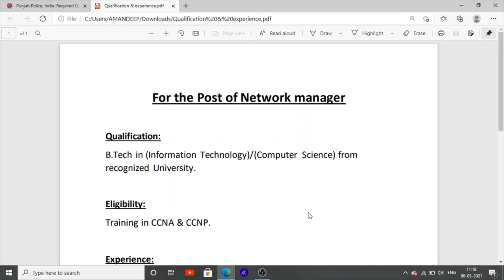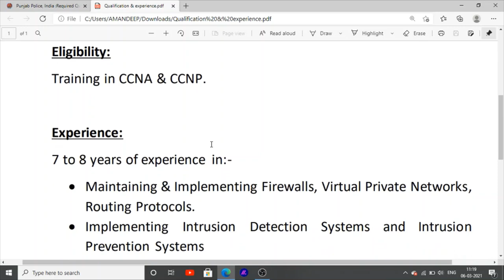Punjab police Jobs recruitment Official notification in punjab 2021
Hello Friends This is a Informative Channel and This Video is Full Information About latest jobs news in punjab police jobs information for constable jobs in punjab and head constable jobs in punjab and sub inspector jobs in punjab latest jobs news in punjab police department ,